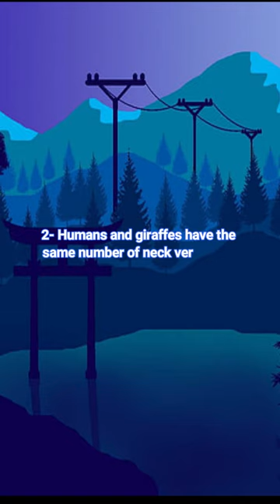10 Fun Facts (part 1)